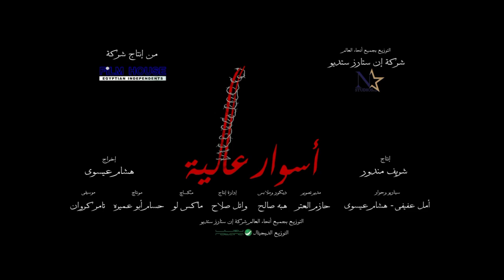Official Trailer High Fences إعلان ٢ فيلم أسوار عاليه إخراج هشام عيسوي ، مدير تصوير حازم العتر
teaser 2 of movie ( High Fences 2020 ) Directed By Hesham Issawi Director OF Photography Hazem El Etre , Script writer Amal Seddek Affify , Produced By Sherif Mandour , Starring Rania Yousef , Randa Elbehairy​ , Ahmed Elawdy
الإعلان التشويقي٣ ل فيلم أسوار_عالية ، إخراج هشام عيسوي ، مدير تصوير حازم العتر ، تاليف امل عفيفي , انتاج شريف مندور ، بطولة رانيا_يوسف ، راندا_البحيري ، احمد_العوضي ، انتصار ، عبد العزيز مخيون ، ياسمين رحمي